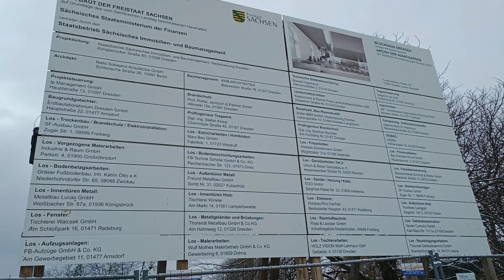เมืองเดรสเดิน Dresden Altstadt Germany เดินไปชมเมืองเก่า และที่จัดงานคริสต์มาส 11.12.2022